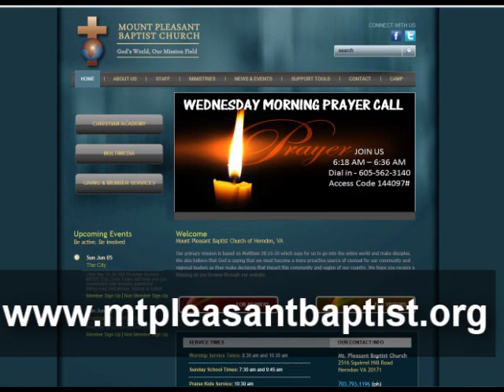But the Lord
Stephanie Grigg,  Guest Speaker